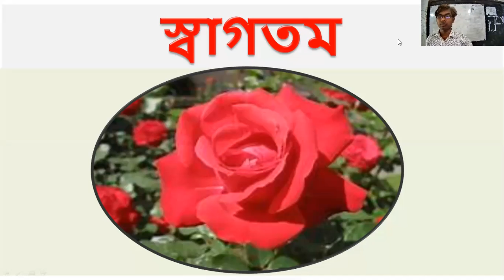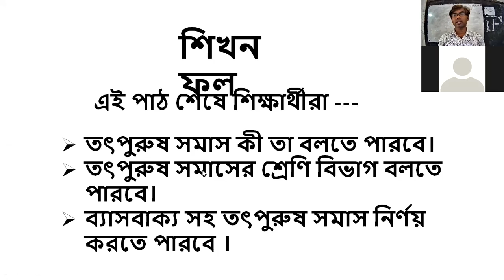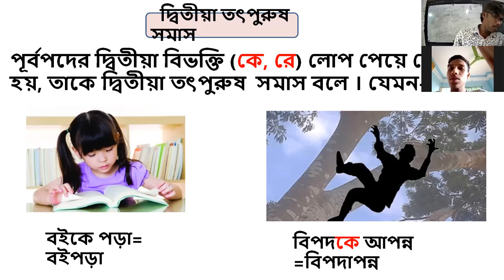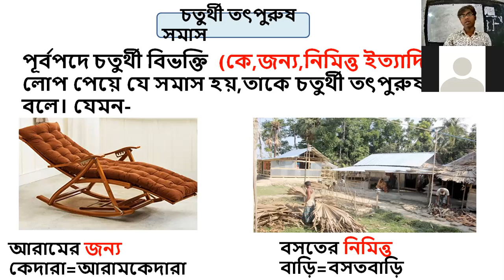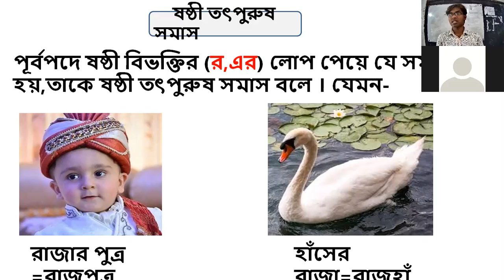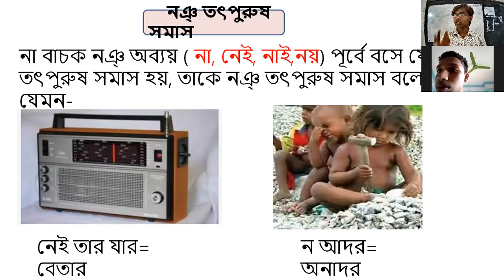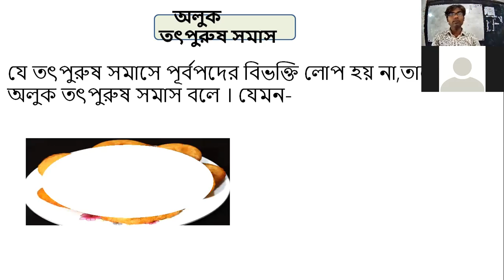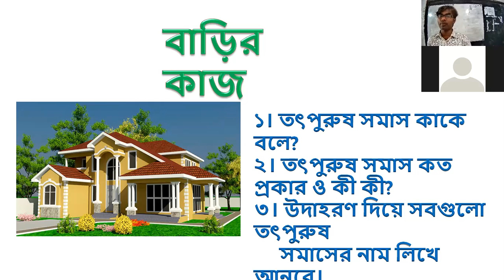তৎপুরুষ সমাস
বাংলা ২য় পএ